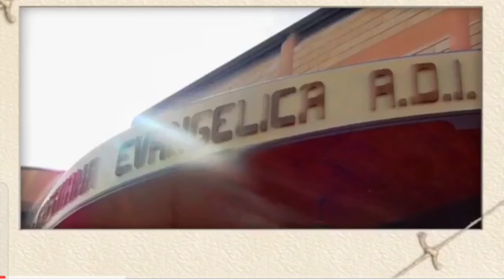Re dei re Maestà. corale di Palmi